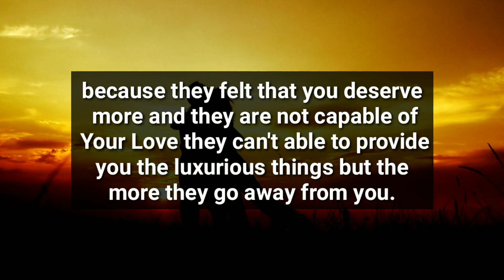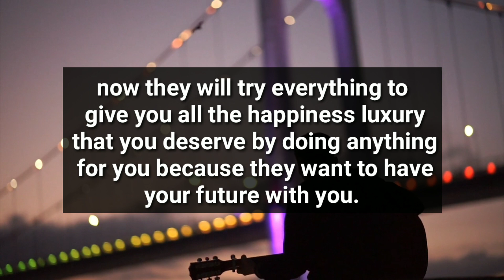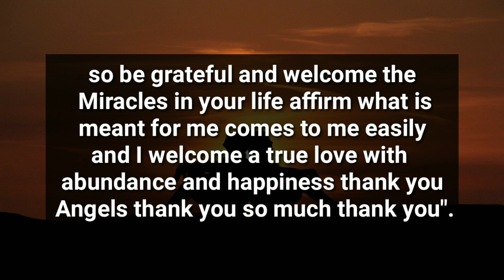Your Partner Pushed You Away Because They Find You Very..😩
divine feminine
twin flame